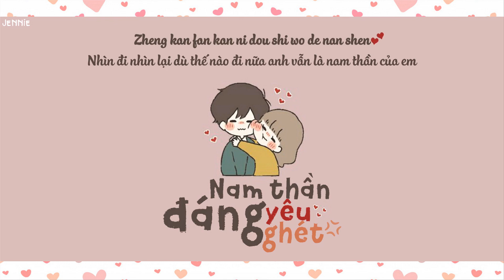《Vietsub》Nam Thần Vừa Đáng Yêu Vừa Đáng Ghét - Nhất Khẩu Điềm｜可爱烦人的男神 - 一口甜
Bà Nhất Khẩu Điềm này toàn ra mấy bài đáng yêu thôi á mọi người (¬‿¬ )

☀ Bài hát: Nam Thần Vừa Đáng Yêu Vừa Đáng Ghét - 可爱烦人的男神

☀ Trình bày: Nhất Khẩu Điềm -  一口甜

☀ Sáng tác: Hạp Tử Tiên Sinh - 盒子先生

☀ Lời: Hạp Tử Tiên Sinh - 盒子先生